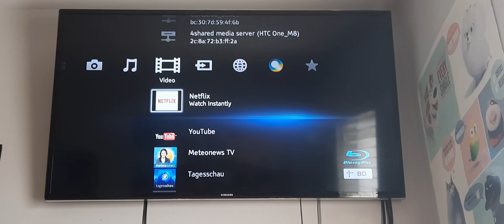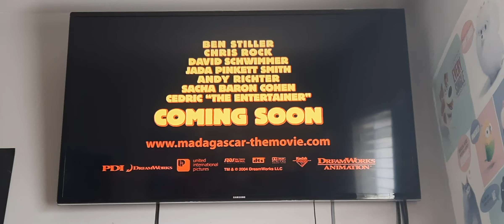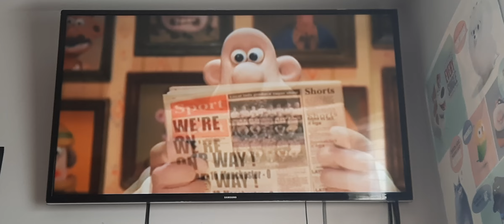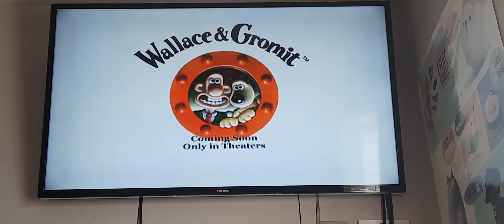Opening to Shark Tale 2005 UK DVD